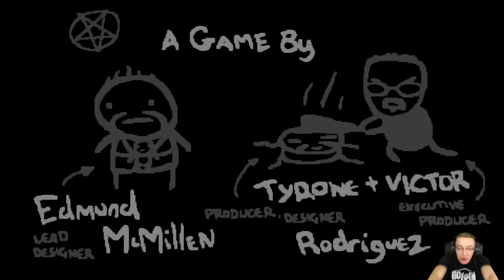NAJLEPSZY RUN EVER!!! HUSH! MEGA COMBO! | The Binding of Isaac: Afterbirth #16